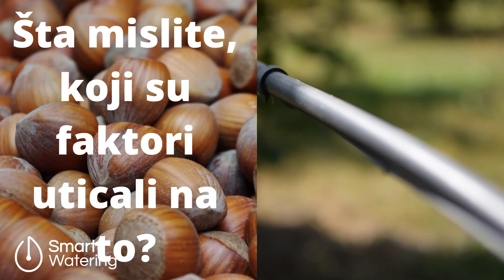Digitalno navodnjavanje lešnika: Koliko je Miloš uštedeo i šta misli o digitalnom navodnjavanju?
Miloš je vlasnik firme Organic Aleksic se i bavi uzgojem organskog lešnika na površini od 4.5ha u okolini Šapca, a živi i radi u Beogradu.

Tokom svog puta podizanja zasada imao je dosta izazova u mnogim oblastima pa i sa navodnjavanjem.

Kako ih je prevazišao, koje uštede je ostvario i koliko mu je digitalno navodnjavanje olakšalo život Miloš priča u ovom videu.

Nakon što odslušaš Miloševe utiske i iskustvo,  ako imaš komentar, slobodno ga napiši dole, u komentarima.

Ako ti se sviđaju videi koji snimamo, besplatno se prijavi na naš kanal klikom na PRETPLATI SE.

Obećavamo da te nećemo razočarati sadržajem koji ćemo postavljati.